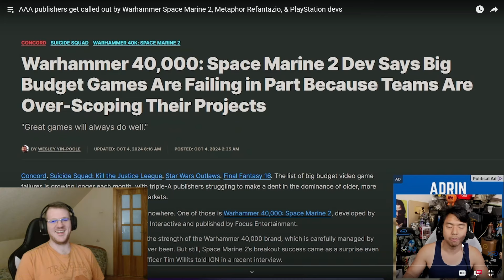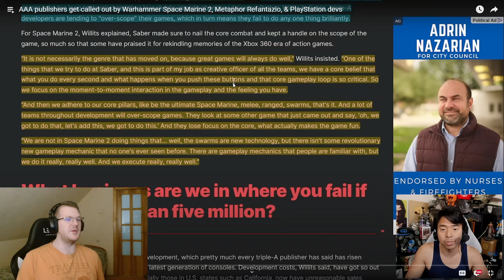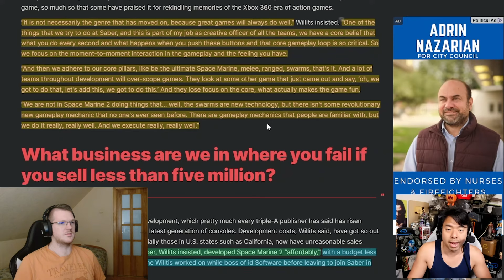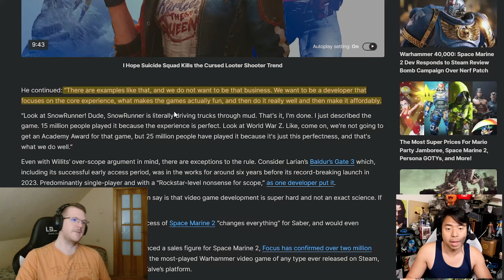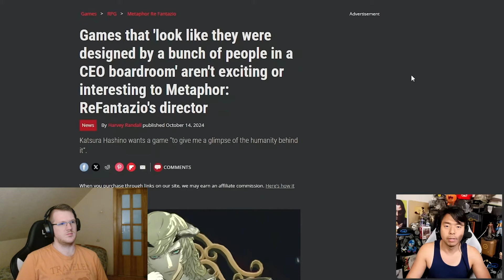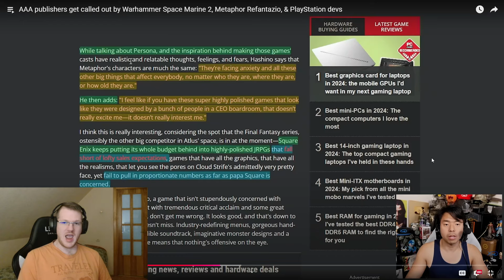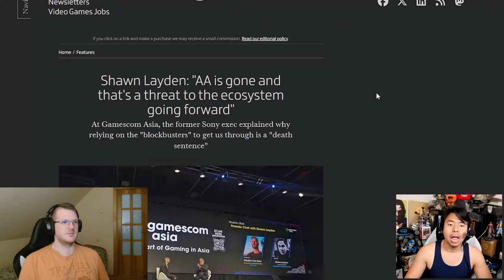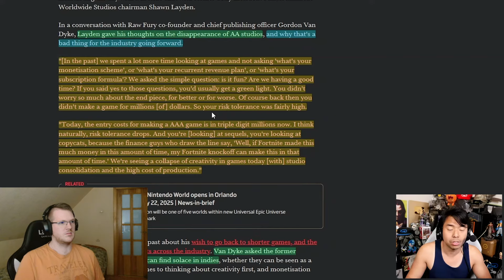The Anti Woke Gaming Civil War